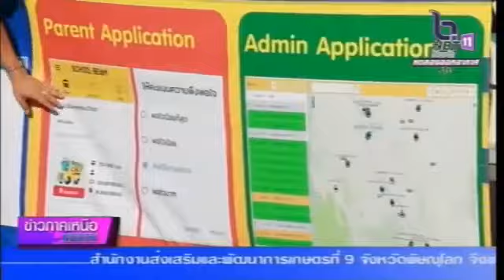อธิบดีกรมขนส่งทางบก ลงพื้นที่จังหวัดตาก ตรวจเยี่ยมการดำเนินงานของสำนักงานขนส่ง